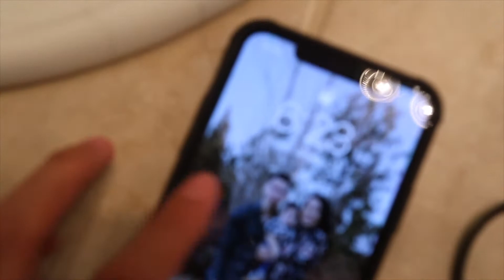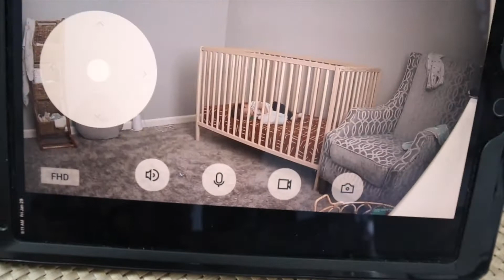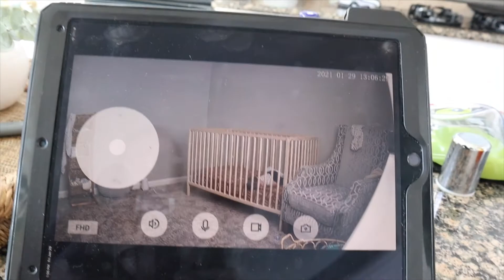A DAY IN THE LIFE W/BABY ENZO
Sharing a bit of what our day looks like. This was recorded on January 29th when Enzo was 6 months but just shy (a few days) of being 7 months old. He now, follows the same routine, but instead has longer wake windows and only naps twice a day, instead.